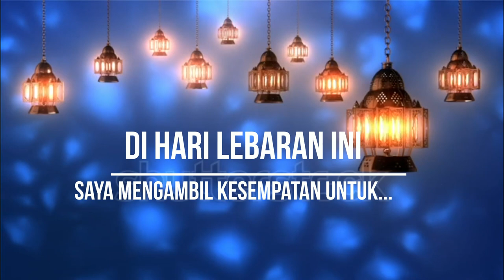Ucapan Hari Raya Aidilfitri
dikesempatan ini saya ingin tujukan khas kepada semua subscriber saya yang menyambut Hari Raya  Aidilfitri

Mr. Mat